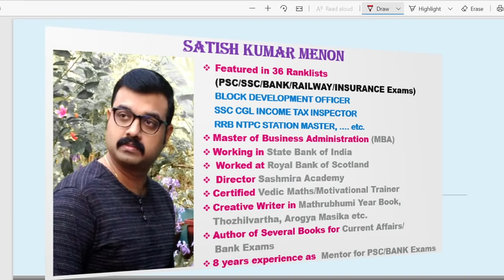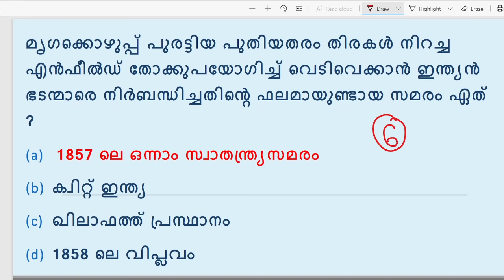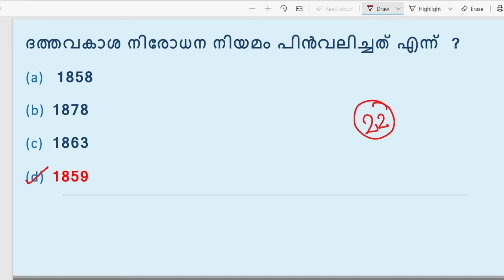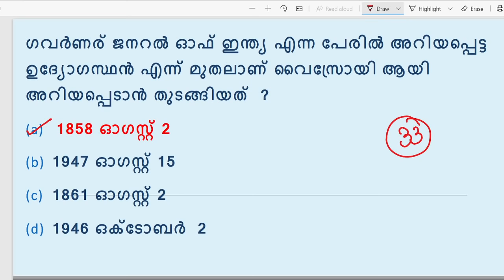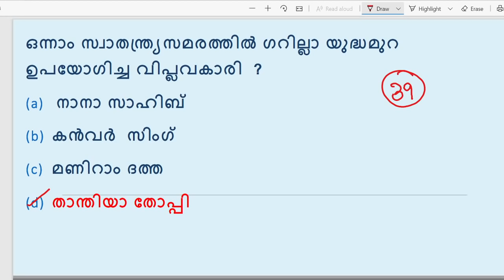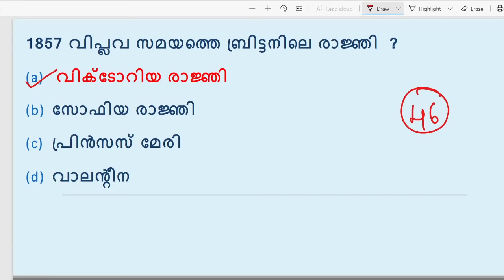1857 ലെ ഒന്നാം സ്വാതന്ത്ര്യ സമരം | Rank Making Questions | Kerala PSC | LDC / LGS / Degree Level